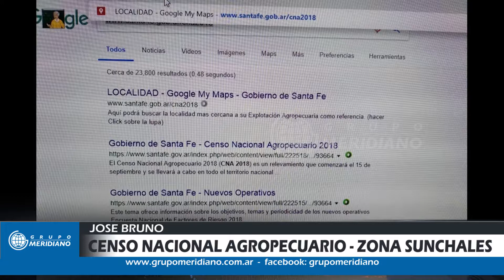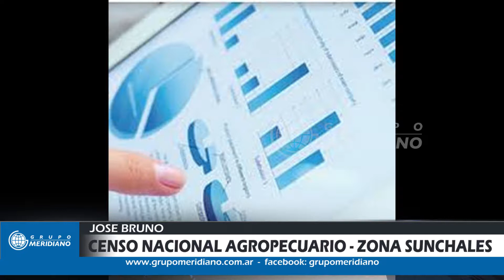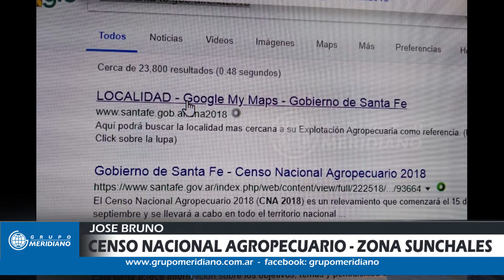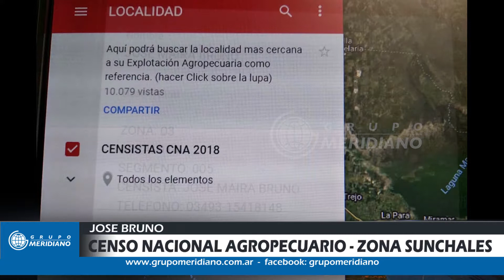Censo nacional agropecuario | Zona Sunchales